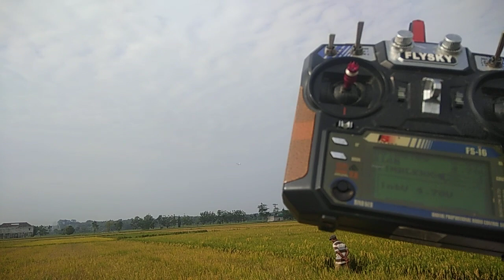crosswind pesawat rc